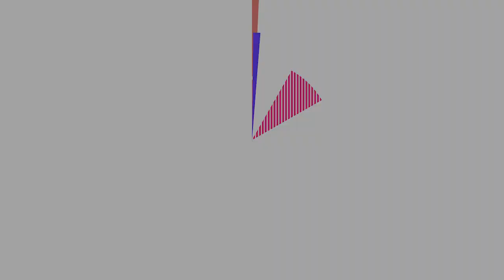The Voice Powered Smart Ring - GadgetFlow Showcase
ORII Voice Powered Smart Ring

Live smarter when you wear the ORII Voice Powered Smart Ring. This wearable device actually turns your finger into a smartphone. Incredibly, you can simply tap your ear and make calls, send texts, create reminders, and more. ORII uses the power of bone conduction technology and dual microphones. With this, you can actually hear through your finger. Despite what you may think, ORII is extremely discreet and only you can hear the content. In addition, ORII can do just about anything that you’d typically ask Siri or Google Assistant.